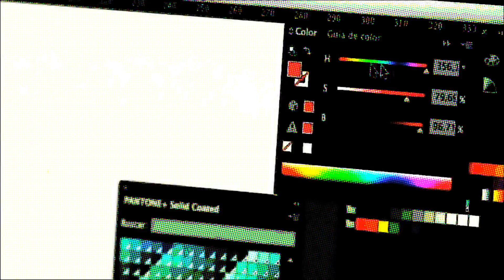PROMO EXPLICATIVO WSV5 converted